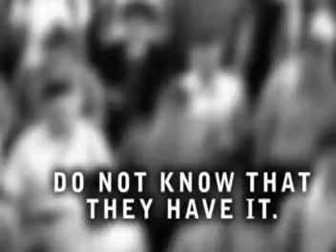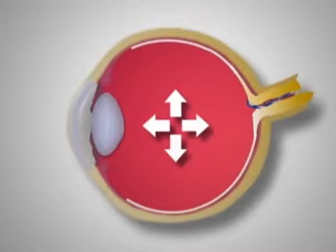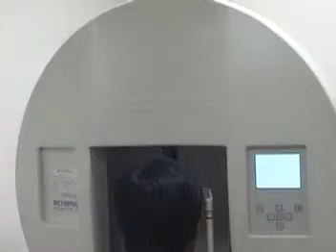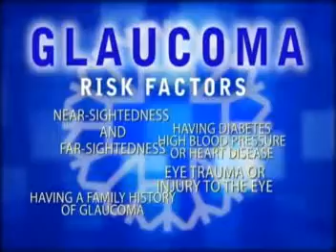Glaucoma.mpg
A Public Health Service by TMC about Glaucoma, it's symptoms, causes, and treatments